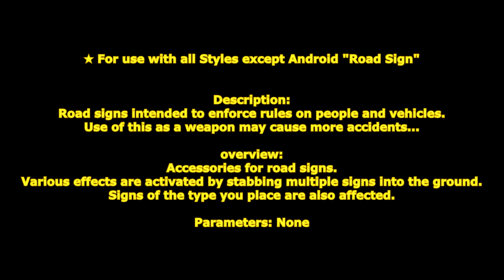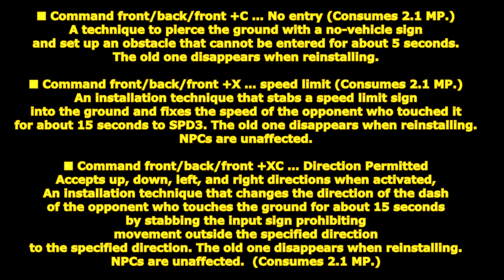[ GetampedX ] Acc Review - Road Sign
★ For use with all Styles except Android "Road Sign"

Description：
Road signs intended to enforce rules on people and vehicles.
Use of this as a weapon may cause more accidents...

概要：
道路標識のアクセサリ。
複数の標識を地面に刺し様々な効果が発動します。
設置するタイプの標識は自身も影響を受けます。

解説：
「ロードサイン」は標識を設置し付近の相手に様々な標識の効果が発動するぞ！
「ノーパーキング」は止まっている相手を「ストップ」は動いている相手を老師が蹴り飛ばすぞ！
「ノーUターン」はUターン禁止の標識で打ち上げ一定時間走ったら方向転換できなくなるぞ！

変化する技：

■Z+C … ノーパーキング
駐車禁止の標識を地面に刺し周囲の止まってる相手に当たる範囲技。

■Z+X … ストップ
一時停止の標識を地面に刺し周囲の動いている相手に当たる範囲技。

■D+XC … ノーUターン
Uターン禁止の標識で打ち上げる技。
ヒットすると標識で叩き潰し約 15 秒間走ったら曲がれなくなる状態にします。

■V+XC … フォーリングロック
空中で落石注意の標識を掲げて周囲の敵全てに落石で攻撃する範囲サーチ技。
落下物は相手の移動速度を考慮して到達点に出現する特性がありますがSPD5程度なら走って避けれます。
使用する毎に標識が変わり降ってくる見た目だけ変化します。(落石 - 鹿 - ！ - 落石)

■Z+XC … スリパリィロード
すべりやすいの標識を地面に刺し時間差で前方からスポーツカーが現れスリップしながら直進させる技。
防御不可。
設置者はダメージを受けません。

■コマンド前・後・前+C … ノーエントリー
車両進入禁止の標識を地面に刺し約 5 秒間進入不可の障害物を設置する技。
再設置時は古いものが消滅します。

■コマンド前・後・前+X … スピードリミット
速度制限の標識を地面に刺し約 15 秒間触れた相手の速度をSPD3固定にする設置技。
NPCは効果を受けません。

■コマンド前・後・前+XC … ディレクションパーミテッド
発動時に上下左右の方向を受け付け、
入力した指定方向外進行禁止の標識を地面に刺し約 15 秒間触れた相手のダッシュの方向を指定した方向に変更する設置技。